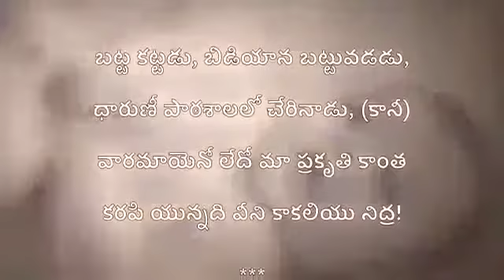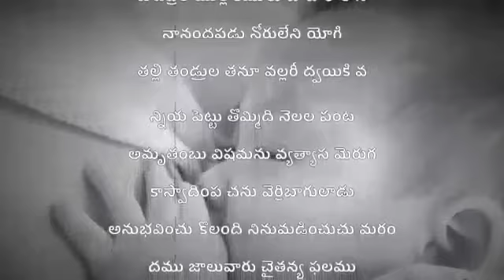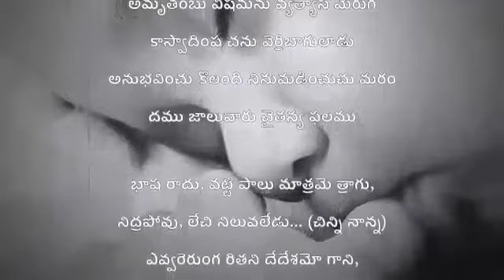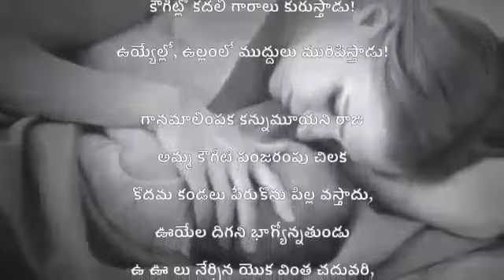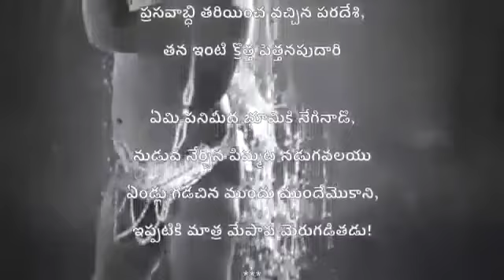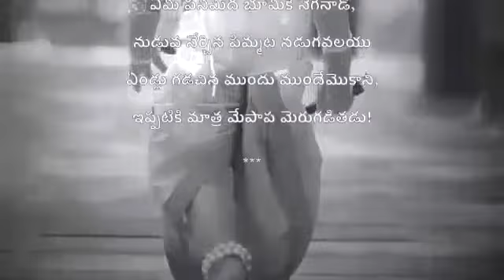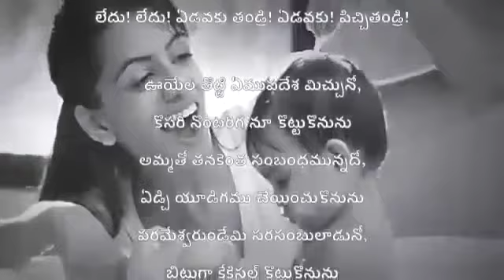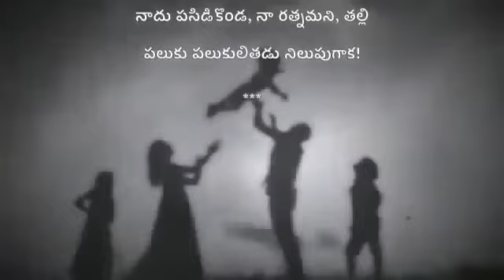ఓల్డ్ ఇస్ గోల్డ్ శిశువు మీద గుర్రం జాషువా గారు రచయితగా ఘంటసాల గారు కాంబినేషన్లో ఒక అపురూపమైన పాట